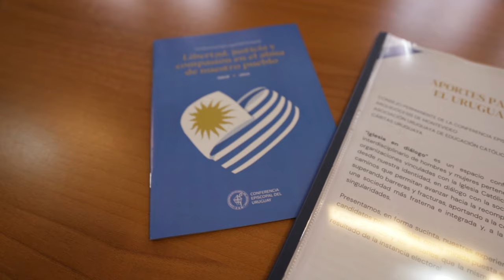Encuentro de Iglesia en Diálogo con el candidato Andrés Ojeda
Iniciamos el ciclo de encuentros 'Iglesia en Diálogo', donde compartimos visiones y perspectivas con los candidatos presidenciales. En esta ocasión, contamos con la presencia de Andrés Ojeda.

La Iglesia Católica estuvo representada a través de Card. Daniel Sturla y Mons. Heriberto Bodeant de la comisión permanente de la Conferencia Episcopal del Uruguay; Hna. Laura Guisado y Juan Achard de la directiva de AUDEC;, P. Alejandro Korahais vicario de educación de Montevideo; María José Carrau de la Pastoral Social; Adriana Abraham directora de CEPRODIH y José María Robaina de la Pastoral Penitenciaria.